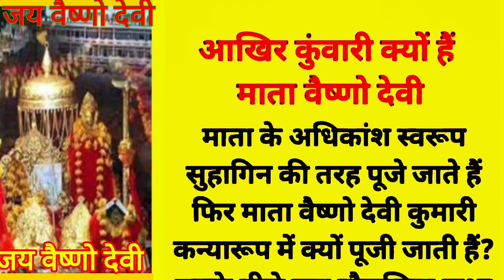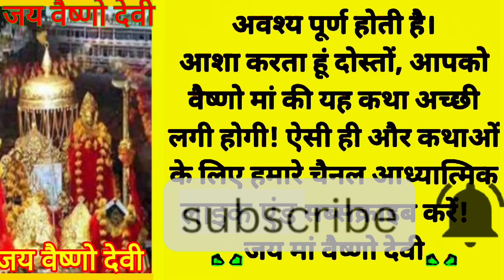आखिर कुंवारी क्यों है माता वैष्णो देवी | माता वैष्णो देवी की कथा|धार्मिक कहानी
धन्यवाद"
Your Queries-
किस बजह से कुंवारी बैठी है माता वैष्णो देवी
माता वैष्णो देवी कुंवारी क्यों है
कुंवारी क्यों है माता वैष्णो देवी
माता वैष्णो देवी कुंवारी होने का राज़
माता वैष्णो देवी कुंवारी क्यों बैठी है
माता वैष्णो देवी ने शादी क्यों नहीं की थी
क्यों शादी नहीं की माता वैष्णो देवी ने
किस ग़लती की बजह से कुंवारी है माता वैष्णो देवी
आखिर ऐसा कौन सा पाप भोगतीं है माता वैष्णो देवी
माता वैष्णो देवी के जन्म की कहानी
माता वैष्णो देवी का विवाह कब होगा
वैष्णो देवी ने भैरवनाथ को क्यों मारा?
वैष्णो देवी की चढ़ाई कितनी है
वैष्णो देवी का विवाह किससे हुआ
वैष्णो देवी भैरवनाथ की लड़ाई
वैष्णवी किसकी बेटी है ?
वैष्णवी कौन सी देवी है?
माता वैष्णो देवी की असली कहानी क्या है?
वैष्णो देवी मंदिर के पीछे की कहानी क्या है?
माता वैष्णो देवी के भजन
माता वैष्णो देवी की कथा
माता वैष्णो देवी यात्रा
माता वैष्णो देवी की आरती
माता वैष्णो देवी की फिल्म
माता वैष्णो देवी की कहानी
माता वैष्णो देवी के गाने
माता वैष्णो देवी का मंदिर
Mata vaishno Devi ki Katha
mata vaishno devi ki shaadi
mata vaishno devi ki shakti
mata vaishno devi ki shadi kisse hogi
mata vaishno devi ki shaam ki live aarti
mata vaishno devi ki shaam ki
aarti
mata vaishno devi ki shadi kab hogi
mata vaishno devi ke shabd
mata vaishno devi ke shabad
shailputri mata ki aarti vaishno devi